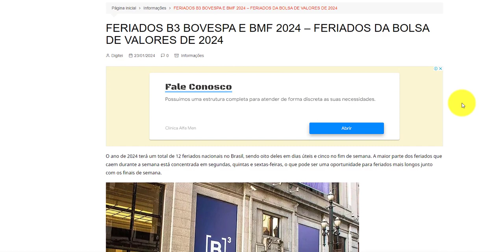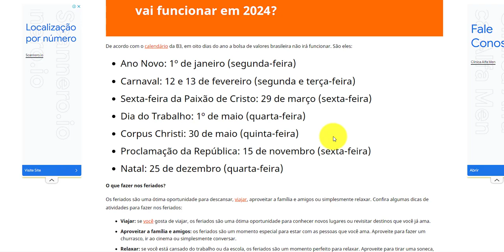FERIADOS B3 2024 FERIADOS BOLSA DE VALORES 2024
Feriados Bovespa b3 2024 - Veja quais são os feriados da bolsa de valores de 2024 B3 para negociações de ações, etfs, futuros e dólar e índice e opções, quais as datas que vão cair os feriados da bolsa em 2024